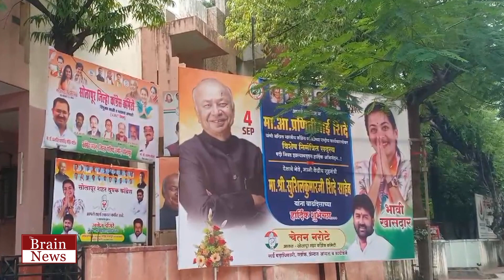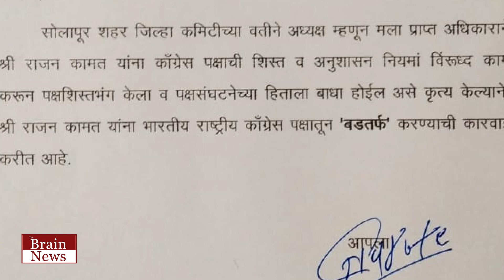Mr.राजन कामत तुम्ही चुकलातच_४० वर्षात मला न्याय नाही - राजन कामत...